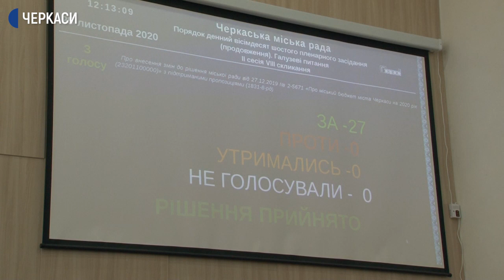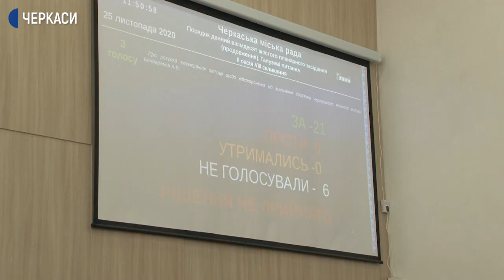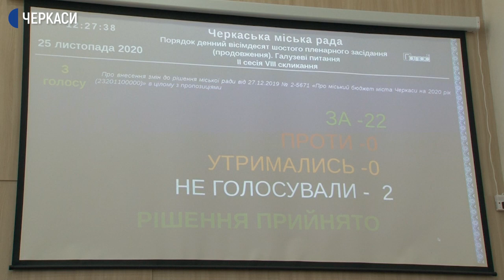У Черкасах востаннє зібралися депутати міськради восьмого скликання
Ухвалили програму пільгового житлового кредитування учасників антитерористичної операції та внесли зміни до міського бюджету на 2020 рік. У Черкасах 25 листопада востаннє зібралися депутати міськради восьмого скликання.
Як тривало зібрання - дивіться у відео.